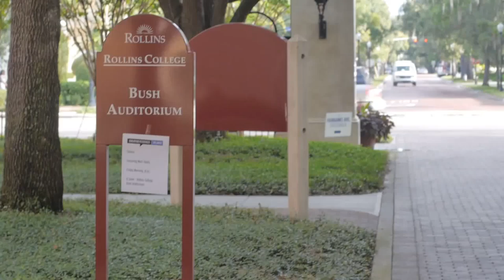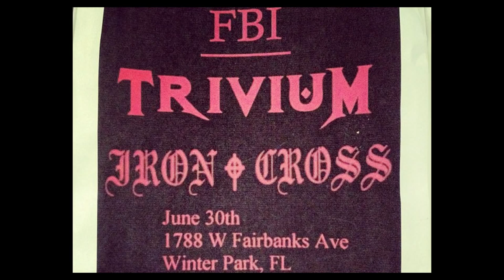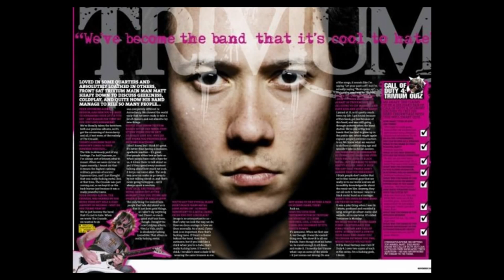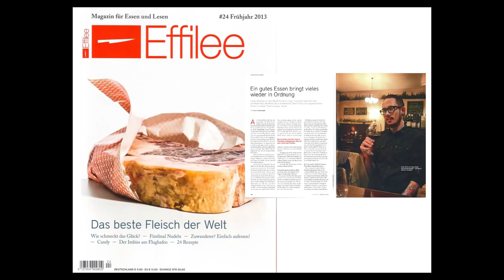Matthew Kiichi Heafy: Failure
Utilizing failure to get back on your path to greatness.

Matt Heafy at CreativeMornings Orlando, August 2014. Free events like this one are hosted every month in dozens of cities. Discover hundreds of talks from the world's creative community | Matthew Kiichi Heafy